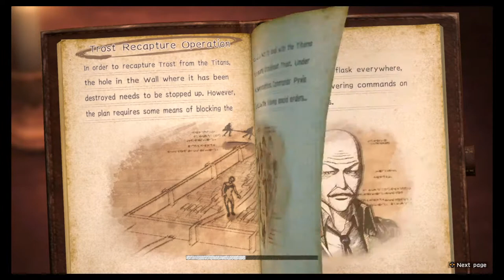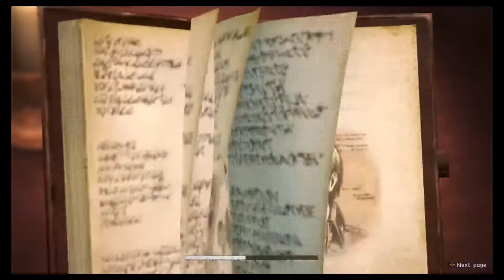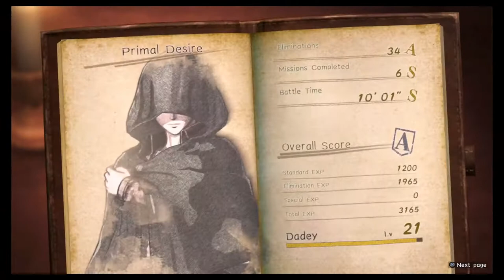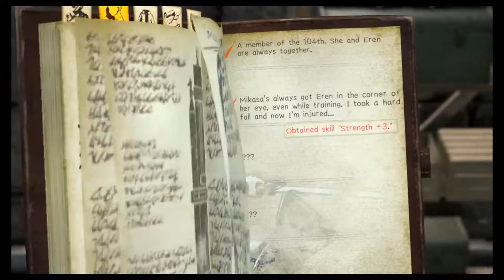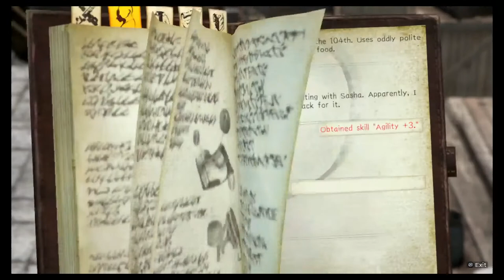Attack on titan